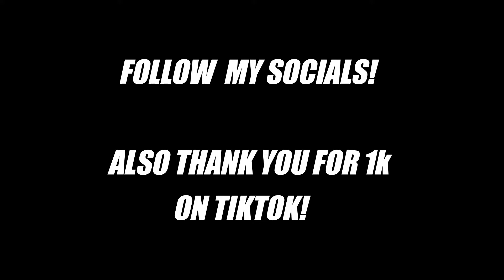SNIPING ON OASIS IS THE BEST THING TO EVER DO!!! | DOUBLE NUKE GAMEPLAY